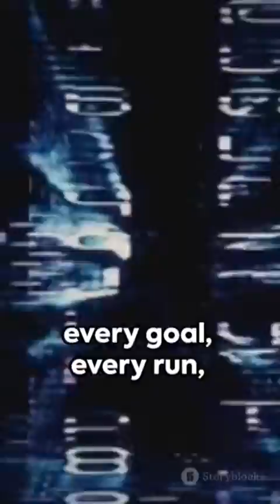Graphs in Data Structure Simplified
Graphs Unraveled: A Data Structure Deep Dive by XXtechZ's Workspace
OUTLINE:

00:00:00 Graphs Unraveled: A Data Structure Deep Dive